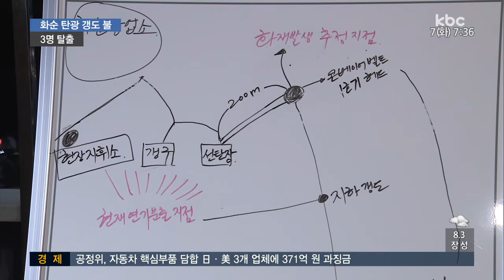화순 탄광에서 불...진화 어려움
어제 오후 화순 탄광 갱도에서 불이 났습니다.

다행히 인명피해는 없었지만 연기와 유독가스로 갱도가 가득 차면서 이 시각까지도 진화작업에 어려움을 겪고 있습니다.